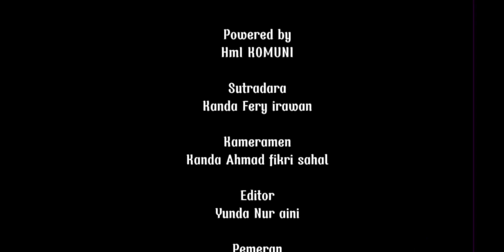HMI KOMUNI_MENYAMBUT MABA UNITRI 2023